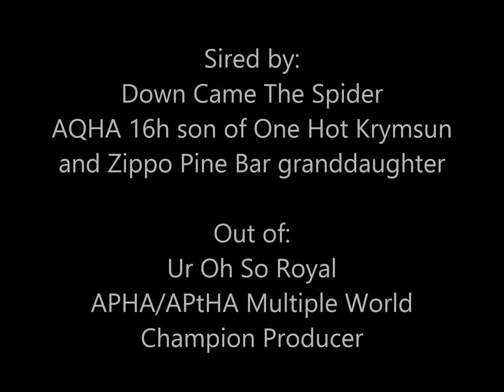For Sale, Goliath, March 10, 2015 APHA SPB Bay Colt. HUS/WP Prospect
~~ FOR SALE ~~ Weanling APHA Solid Paint Bred Colt.  Beautiful mover, great conformation, very tall, Excellent HUS or WP prospect.  Sired by Down Came The Spider, AQHA 16h son of One Hot Krymsun x granddaughter of Zippo Pine Bar.  Out of Ur Oh So Royal, APHA Black Tobiano 15.3h mare, Multiple APHA/APtHA World Champion Producer, multiple APHA Superior Producer, and Point Earning Producer in multiple events!  $2200 Cdn/ $1900 US.